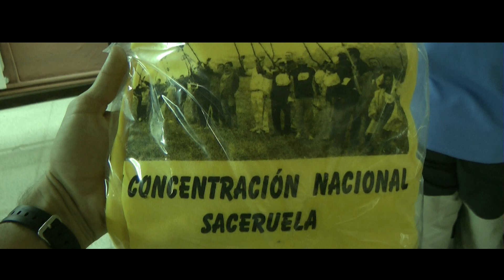Saceruela 29/30 octubre 2011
detectoaficionados